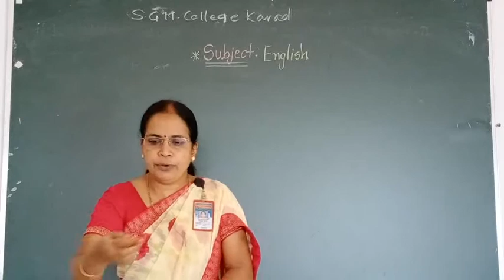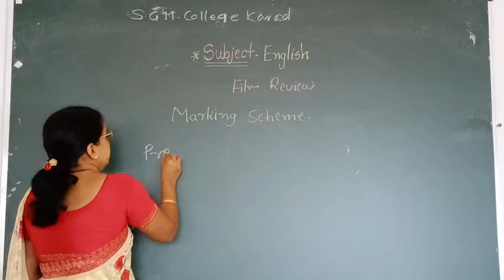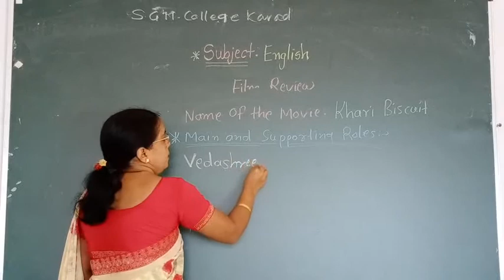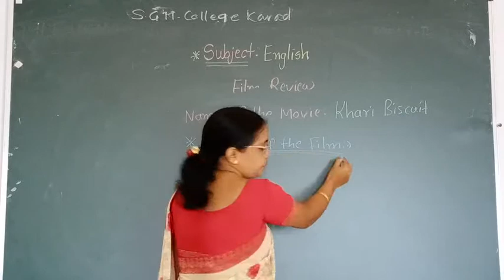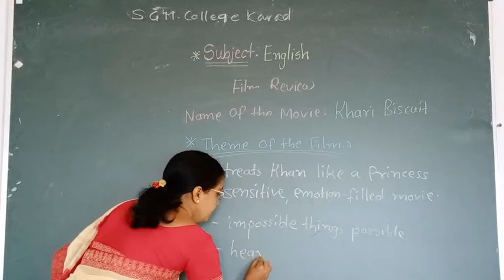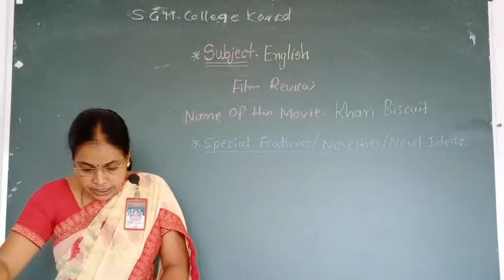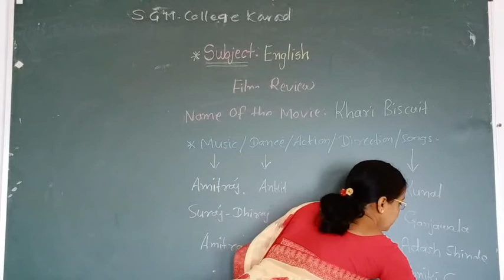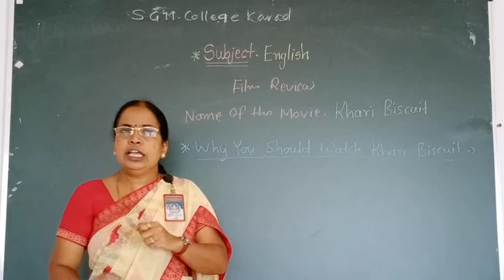Film Review Khari Biscuit